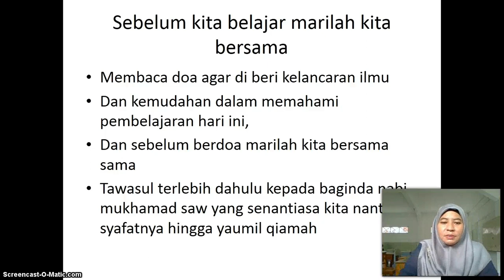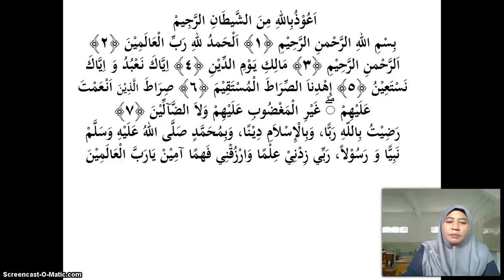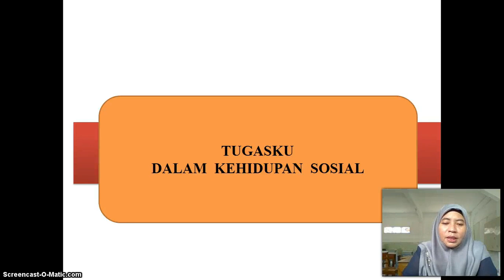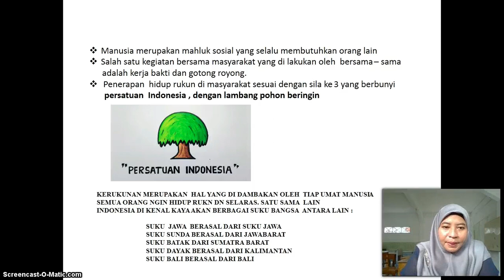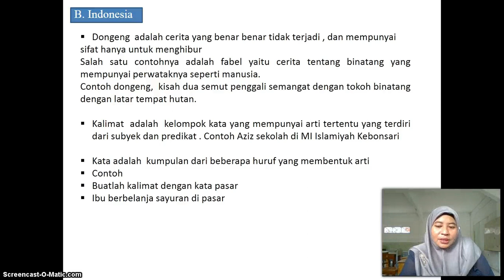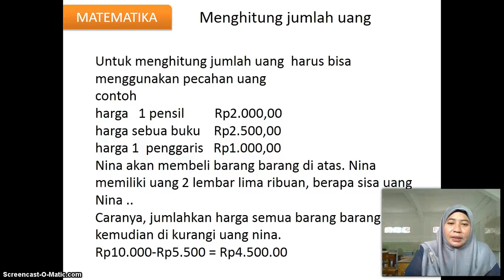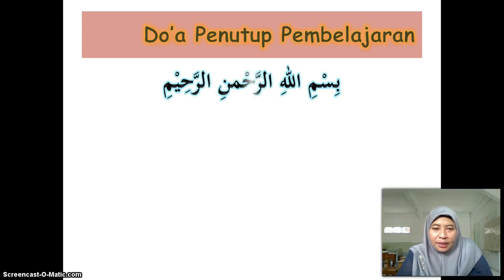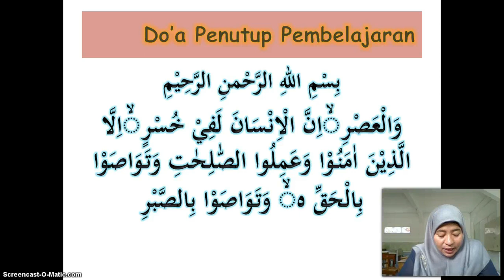BelajarbersamaSUKMA: Kelas 2 MI Islamiyah | TEMATIK | Tema 3 Subtema 4